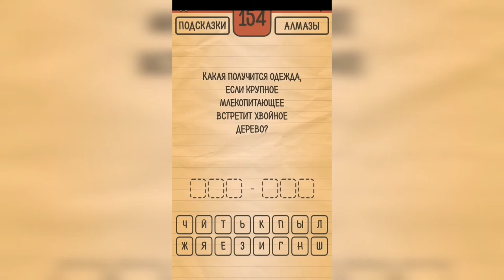Загадки Ребусы Шарады / Шарады / Уровень 154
Как пройти Загадки Ребусы Шарады, ответы, решение раздел Шарады Уровень 154 Какая получится одежда, если крупное млекопитающее встретит хвойное дерево?

Привет, ребята!